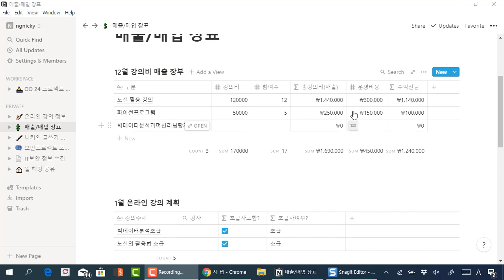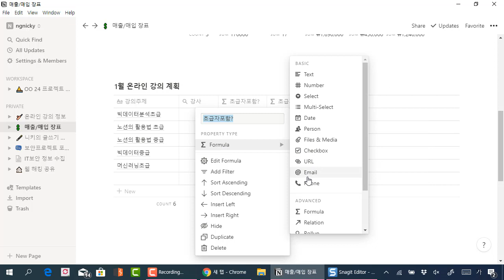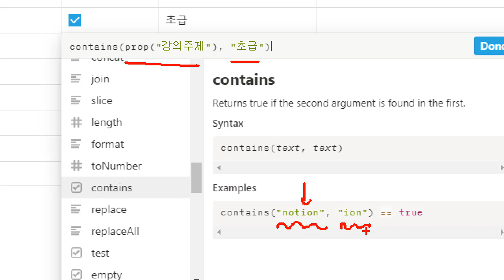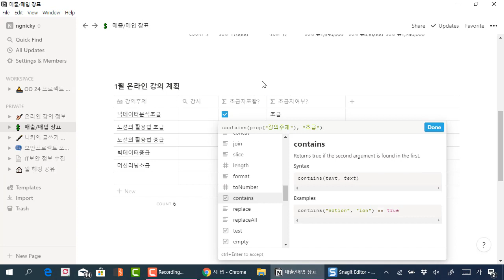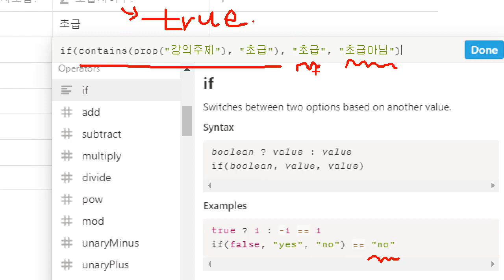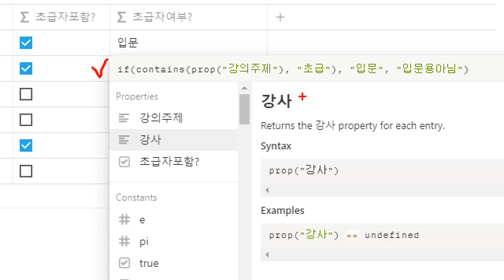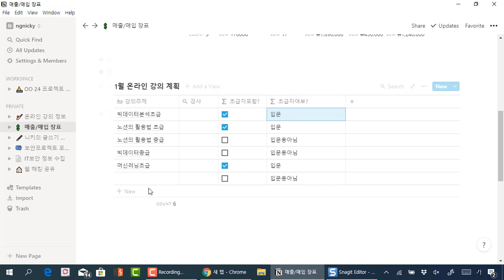노션(Notion) 공식 활용 - contains와 if 를 이용하여 참 거짓을 판단하기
보안프로젝트 )에서 제공하는 IT활용법입니다. 이번 강의 주제는 "노션(Notion) 공식 활용 - contaions와 if 를 이용하여 참 거짓을 판단하기" 입니다.